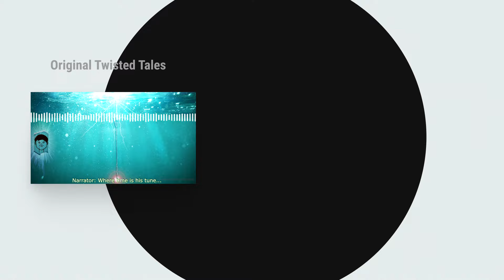Moshtalgia - Episode 09 - Metallica - The Black Album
This is Moshtalgia. A podcast about albums we love, albums that were important to us growing up.

As the tightly riffed strains of 'Enter Sandman' filled the airwaves in August of 1991, a generation of teenagers found a voice that echoed their own angst and dreams. On today's episode of our podcast, we plunge into the depths of Metallica's seminal work, the Black Album, a record that not only defined an era but also shaped the lives of two young men growing up on Ireland's east coast.

Through the lens of our mightly Moshtalgia, we dissect the album track by track, uncovering the layers of raw energy and emotion that have cemented its place in rock history. From the hefty plodder 'Sad But True' to the soul-stirring get-yer-lighter-out ballad 'Nothing Else Matters,' we explore the evolution of Metallica's sound and the tenacity of producer Bob Rock.

But this episode isn't just about the music. It's a tapestry woven with the threads of our personal stories, the trials of adolescence, and the bittersweet memories of secondary school. We share anecdotes of creeping into school grounds, the nervous anticipation of exam results, and the camaraderie of listening to this groundbreaking album with friends.

Join us as we take you back to a time when music wasn't just background noise but the soundtrack to our lives. We'll laugh, we'll debate, and we might even shed a tear as we revisit the days when the Black Album reigned supreme. Tune in and let the power of Metallica's magnum opus transport you back to your teenage years, no matter where you grew up.

There's absurdity, snark, and blistering twin-microphone facts from Taylor and Bourney, fully harmonised with double-tracked wailing and complaining. We men do play on ten, to Valhalla and back.

Best served with beer and a side of silliness. Lie back and enjoy it. Come join us on a review of those now-vintage LPs we loved in the 1980s from the bands that parted us from our money.

It isn't just two friends chatting in front of microphone about their long-haired heavy metal days. Well it is, but also it's much more.

Dive deep into the spurious subconsious of two middle-aged metallers regaling the days of their youth with squirming stories, analogue anectodes, and antsy accusations from the east coast of Ireland. We name and shame, mostly ourselves.

Remember that first metal album? First concert? The rock ballad you first copped off to on a disco dancefloor with nervous hands and dry lips? Yeah, you do.

We let the hair on down the back, steal tapes, photocopy covers, and even buy a bullet-belt. We deftly sew patches on our denim jackets, and pilfer magazines in the shop.

Offering our metal heroes no quarter. We praise and prosletyse, we ridicule and rile. We spar with each other and the teenage illusions we had when hearing these masterpieces.

Armed with a sonic scalpel, we cleave our way through track by track, appraise hits and filler a generation on. Who dared battle the Saracen? Who gave love a bad name? Who danced on glass? Listen and find out.

Tune in to rock radio again, hear it as it was, all entombed by fat and freckled guitar segues brought to you by our resident riffer, that man from Annamoe; Pat 'The Fingerer' Shaughnessy!

We rifle through the pages of once-mighty UK rock organ Kerrang for hot takes of the late Eighties. Hear the words of Malcolm Dome, Dante Bonutto, Sylvie Simmons, Howard Johnson, Chris Watts, Alison Joy, and Mick Wall as they gurn over the news, interviews, and reviews of the day.

Moshtalgia exposes many a metal mistake, a misheard lyric, and as much madness as your mind can muster. You will hear the voices of the bands giving comment directly here on our podcast. Their voices voiced through our own larynxes that is.

Hear the doyen of UK rock radio, Tommy Vance, along with producer Tony Wilson, deliver rock and metal weekly for a scant-yet-prescious two FM hours on the UK's BBC Radio One.

If you know it, you're in for a treat on this show. If you don't, you're still in for a treat on this show. Rock on Tommy! It doesn't matter what age you are.

We absorb musician autobiographies and gorge on metal authors to skull it back, slurp it down, and regurgitate back up for your listening pleasure.

Moshtalgia is a delirious day trip to the past with a gimlet wince and a black-toothed grin at rock and metal from the 1980s.

Just let me rock! Moshtalgia with Taylor and Bourney. A proper podcast.

© Copyright A&M.